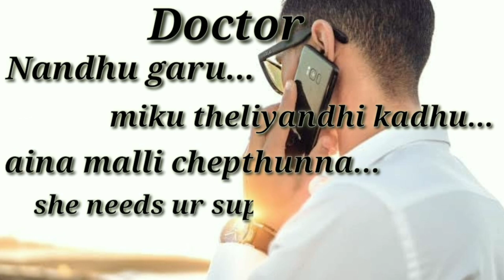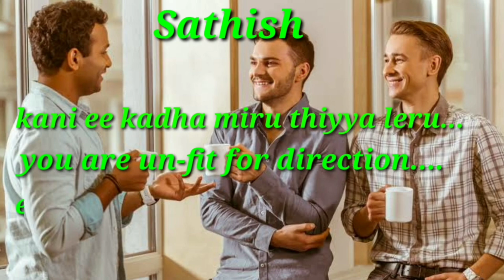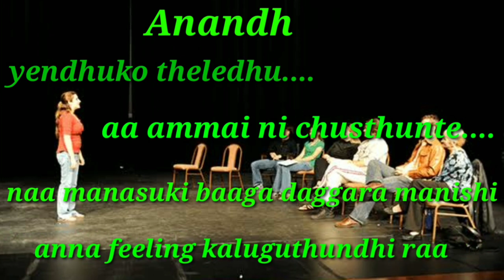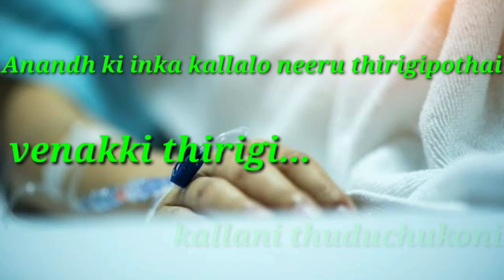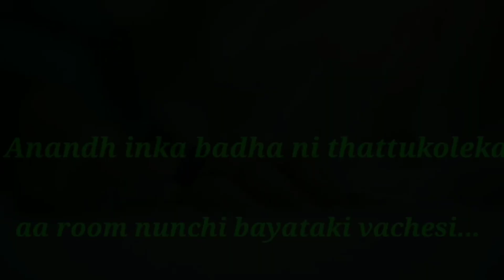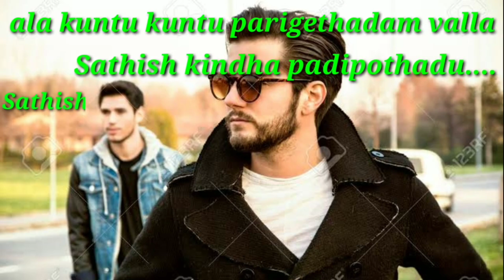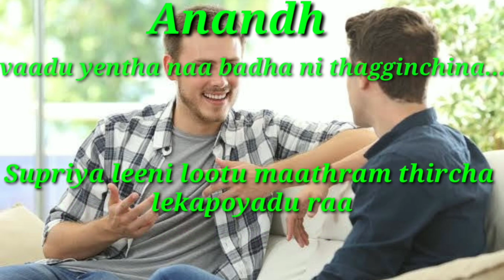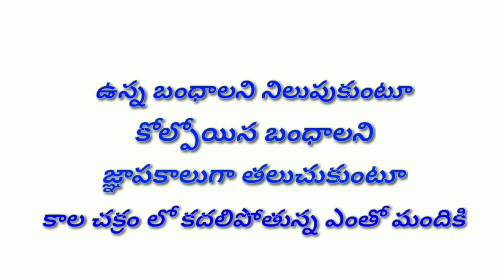|| Nee Sneham || Cinemapicha Audio Short Film ||